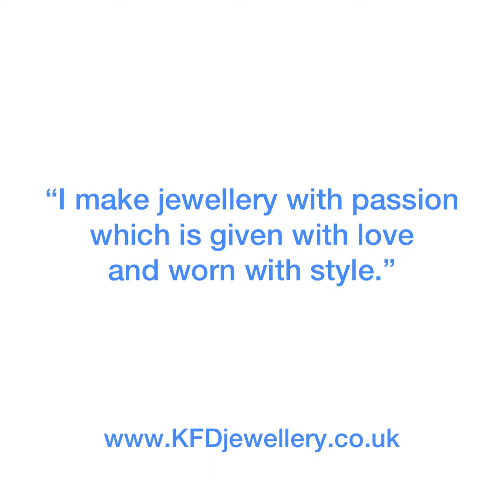All that Sparkles- new season jewellery